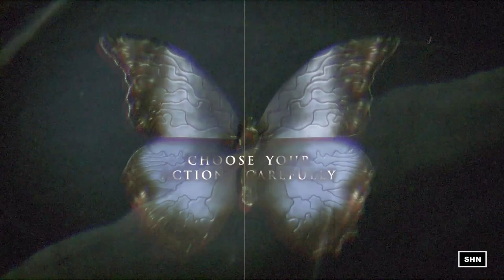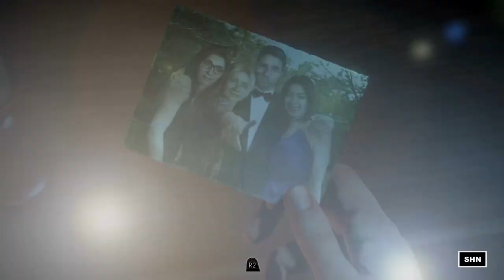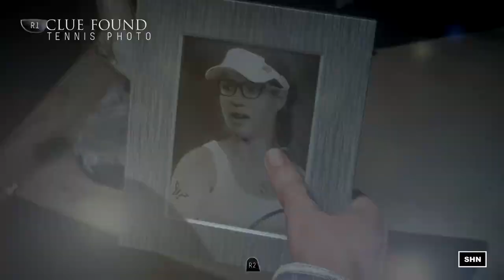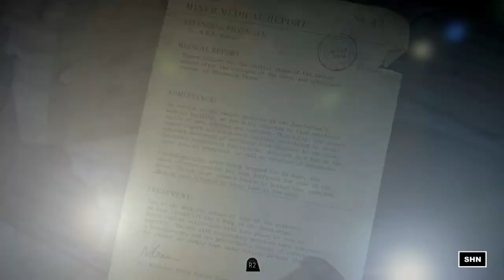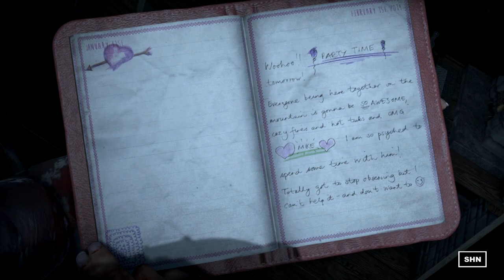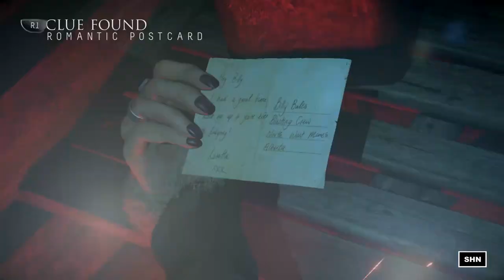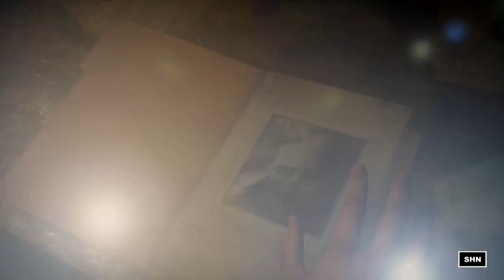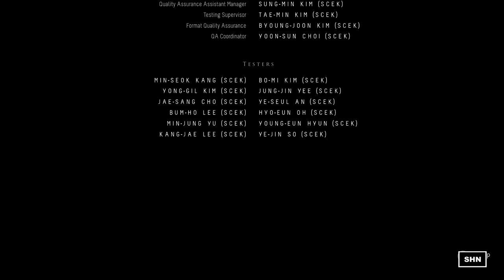Until Dawn: Extended Version Best Quality 1080p/60fps Walkthrough Longplay Gameplay No Commentary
SHN Rating For Until Dawn : ★★★★★ Nominee for 2015 Best Horror Game of the Year! Awesome Game!

The SHN Until Dawn Extended Cut means that i took the time and collected all collectibles in the game and all the clues excluding one totem which i sadly missed. Please Enjoy and tune in August 29th for the Livestream Until Dawn: Subscribers Cut in which you SHN Community will decide how the Story unfolds. Here live on Youtube.

8 Teenagers return to a remote Mountain Lodge where one year ago two of their friends disappeared. Now as fate has it they are watched by someone or something. With no way of escape who will survive who will die?

The SHN extended Cut inludes all location of the collectibles, clues and totems.

Until Dawn info.
Release Date: 26th August 2015 {Switzerland}
Developer: Supermassive Games
Publisher: Sony Computer Entertainment
Game Engine: Havok

► Where do i buy my games?